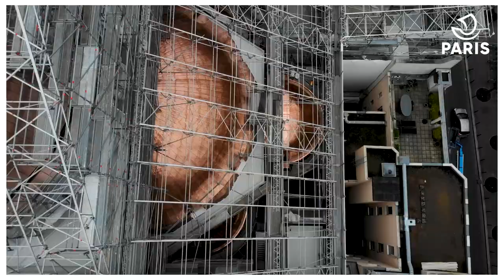Les coupoles de l'église du Saint-Esprit ont été restaurées | Paris se transforme 💫 | Ville de Paris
Près de 2 ans de travaux ont été nécessaires pour rénover les 15 coupoles de l'église du Saint-Esprit (12e). Elles ont été recouvertes de 20 tonnes de cuivre afin de redonner à l'église toute sa splendeur.
Admirez le résultat en survolant cet édifice en drone.

Le patrimoine culturel est constitutif de l'identité de Paris.
Restaurer, entretenir et valoriser ces édifices façonnés par les siècles, qui dessinent le paysage de la Ville et participent à son rayonnement, est donc indispensable.